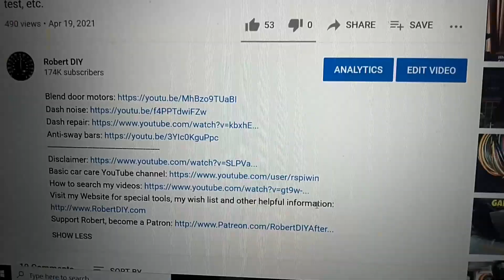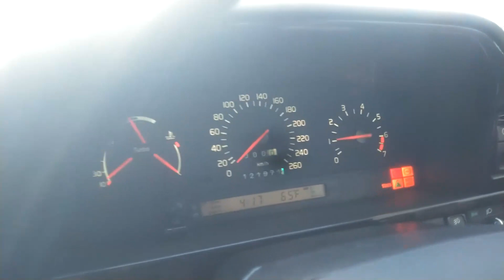What's going on with Robert? Travel plans and check out this unique Volvo 850 T-5R, awesome! - HOWR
Just chillin'